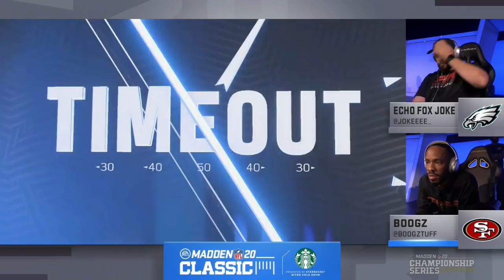Madden 20 | Joke Vs. Boogz | Madden Classic